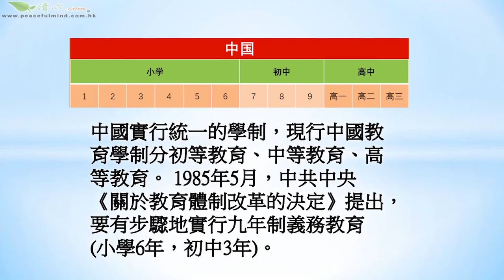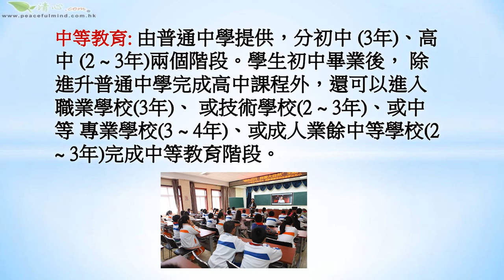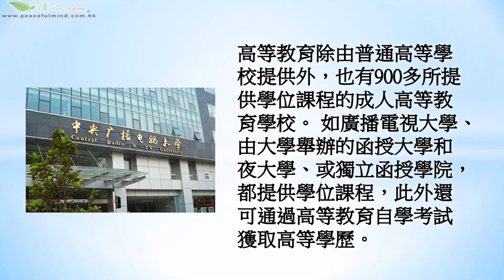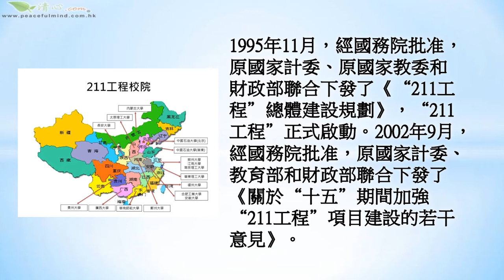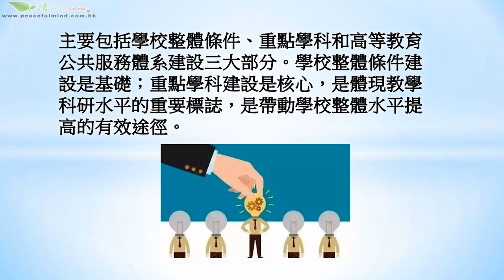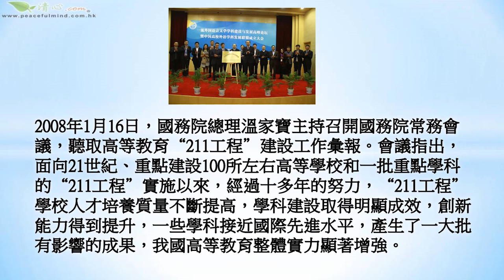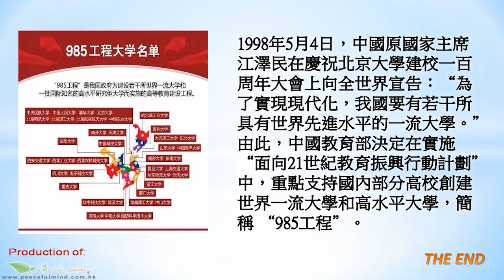中國教育制度